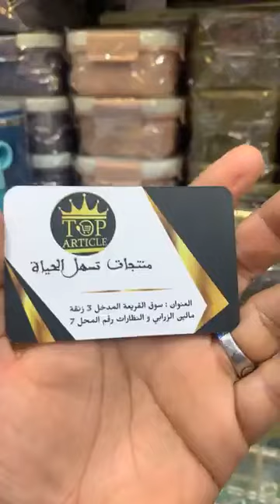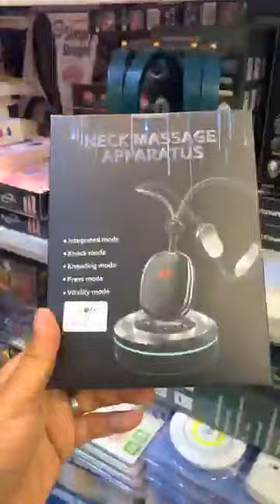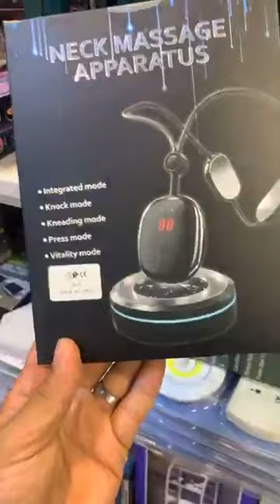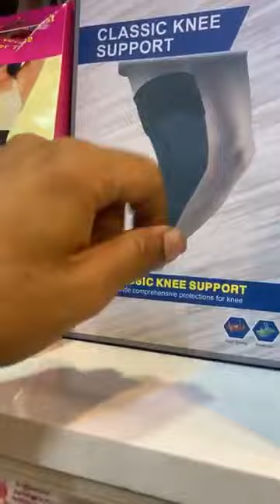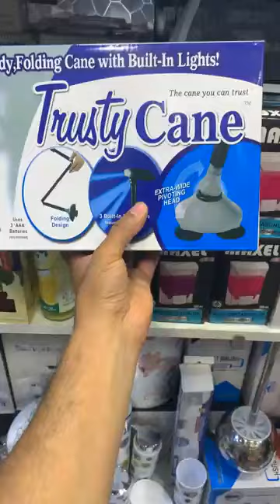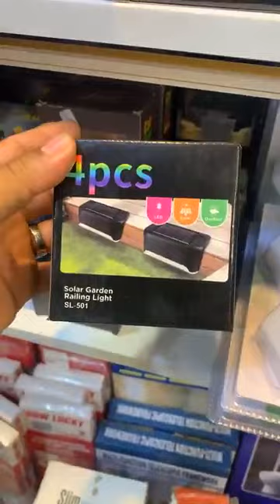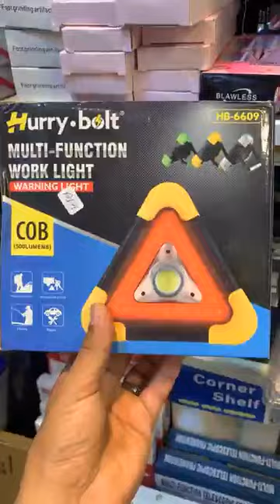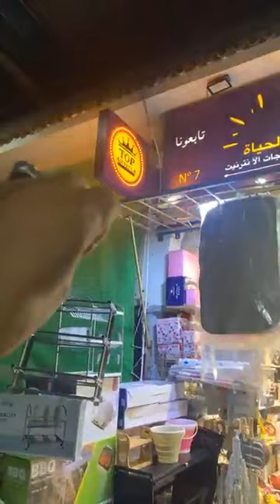جديد صولد اداوات ومنظيمات منزلية الرائعة عند آمين بسوق القريعة وتيط مليل هميزات وتخفيضات رائعة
👏 لايڤ جديد بمحل طوب أرتيكل بسوق القريعة وجديد المنتجات التي تسهل الحياة اليومية لتنظيم وترتيب البيت والمطبخ والحمام بطريقة سهلة وبسيطة جدا ‼️

📍 العنوان 1 : سوق القريعة المدخل 3  زنقة مالين الزرابي و النظارات رقم المحل  7 سولوا على أمين الي كيبيع منتجات الأنترنت ) مرحباً

📍 العنوان 2  : حي البدر شارع الأدارسة مقابل مسجد فاطمة الزهراء قرب مدرسة إبن العربي تيط مليل

📍 العنوان 3 : سوق القريعة المدخل 2 زنقة مالين الزرابي رقم المحل 107

👈 إلى إحتاجيتي شي مساعدة مرحباً بك إتصل بنا :

📞☎️ 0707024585 خدمة الزبناء  تيط مليل
📞☎️ 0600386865  خدمة الزبناء سوق القريعة

خدمة الطلبيات والإرسال 📞 ☎️ 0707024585  / 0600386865  يمكنكم طلب منتجاتكم عبر هذه الأرقام

منظمات منزلية
ادوات منزلية
منظمات للبيت
منظمات البيت
منظمات المطبخ
ادوات منزلية ذكية
منظمات المنزل